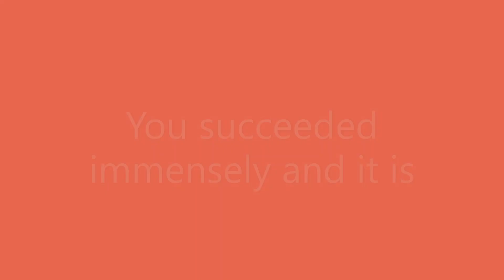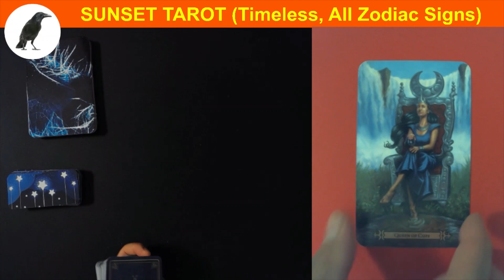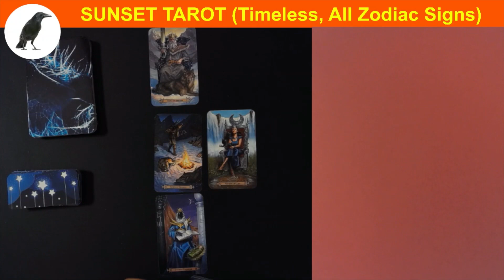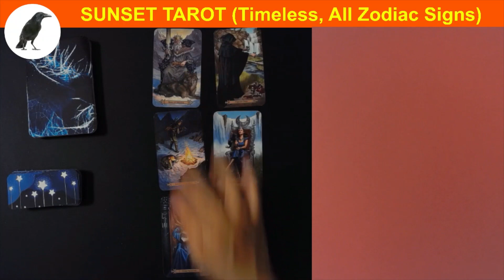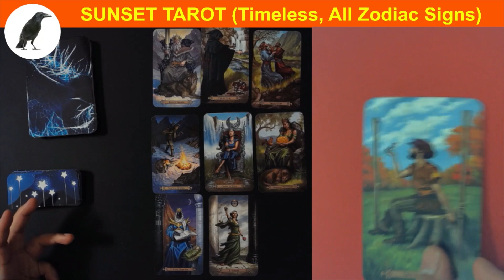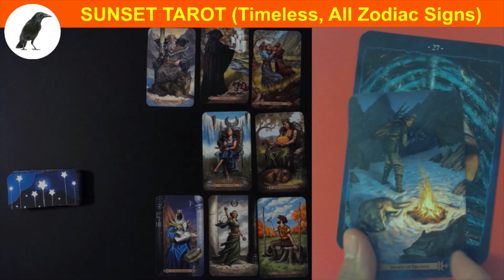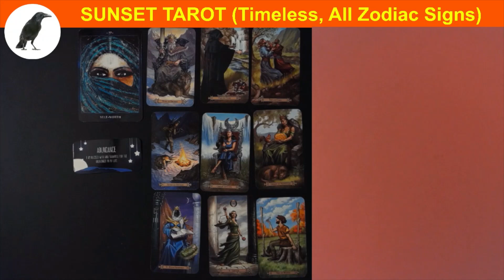0074 SUNSET TAROT, You succeeded immensely and it is time to take a break!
In this video we used the following:
(1) Modern Spellcaster’s Tarot, Malanie Marquis
(2) Cosmic Reading Cards, Nari Anastarsia
(3) Sweet Dreams Cards, Rose Inserra
Nature Sounds: